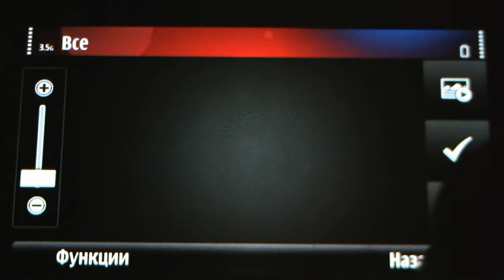Sharp transition of a gradient on Nokia N8